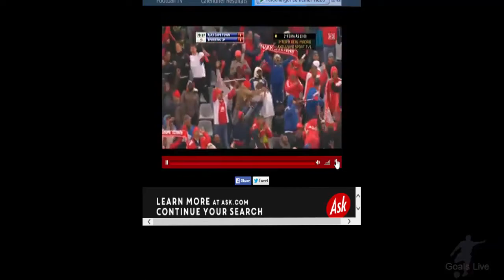Ajax Cape Town 2 2 Sporting Lisbon All Goals and Full Friendly Match 24 07 2015